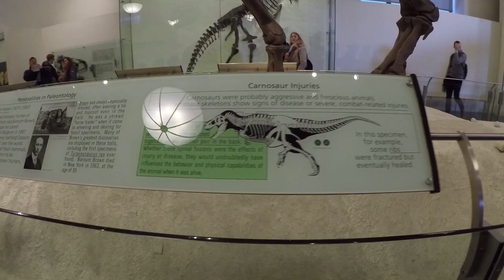Viagem NY 2017-2018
Produzido por Mario Camelo
Viagem à Nova York - EUA - 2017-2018.

GOPRO 5 Black
IPHONE 7
DJI - Mavic Pro Platinum